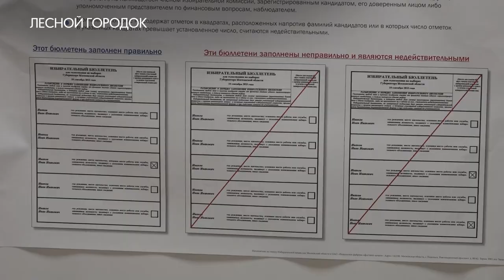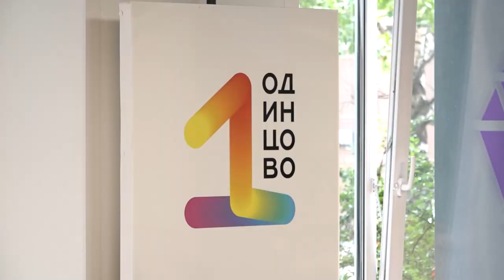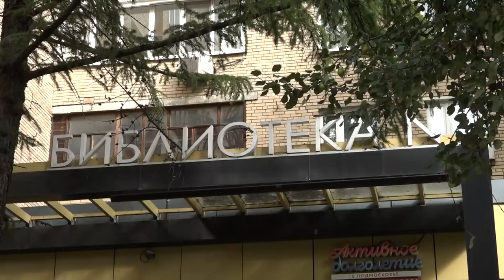В Подмосковье начались выборы губернатора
В Подмосковье начались выборы губернатора. Все 174 избирательных участка на территории Одинцовского округа открылись вовремя.